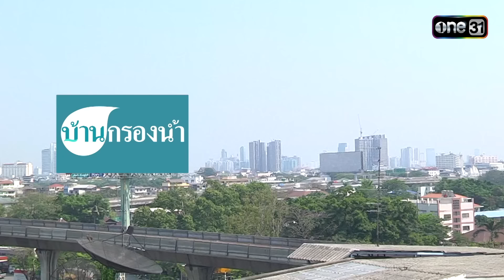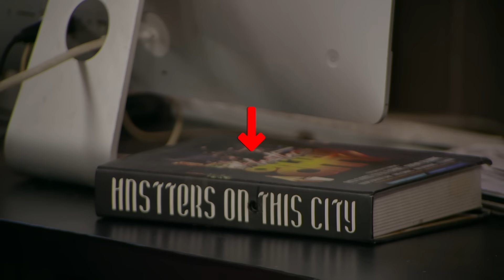สุภาพบุรุษสุดซอย2024 Ep.40 (FULL EP) ตอน "บัวลอยคือชื่อควาย วุ่นวายทั้งหมู่บ้าน" | one31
ติดตามชม สุภาพบุรุษสุดซอย2024 ทุกวันเสาร์ เวลา 19:15 น.
📺 ดูสดพร้อมกัน ทางช่อง one31

พบกับซิตคอมสุดอบอุ่นของครอบครัวบ้านสุดซอย กับเรื่องราวป่วนๆ ชวนหัวเราะของ 4 พี่น้อง พี่เอิร์ธ (อาร์ อาณัตพล), พี่วิน (เต๋า-เศรษฐพงศ์), พี่ซัน (มาร์ช-จุฑาวุฒิ) และน้องสาวสุดแสบ น้องเฌอ (น้องอินเตอร์-รุ่งรดา) พวกเขาจะมาสร้างเรื่องราวป่วนๆ ชวนหัวเราะ และแฝงไปด้วยสาระดีๆ กันทุกสัปดาห์

-เอิร์ธ
พี่ชายคนโต นิสัยเจ้าระเบียบแต่รักเด็ก พร้อมอยากมีครอบครัวแต่ก็ช่างเลือก จนยังหาแฟนไม่ได้ซักที
-วิน
พี่ชายคนกลาง หนุ่มกะล่อน เจ้าชู้ รักชีวิตโสด จนไม่อยากผูกมัดกับใคร และเกลียดเด็กเข้าไส้
-ซัน
น้องชายคนเล็ก เด็กเกรียน กวนตามแบบวัยรุ่นเจน ME ที่คอยหาเรื่องปวดหัวมาให้พี่ทั้งสอง หาทางแก้แทบทุกวี่วัน
น้องสาวคนเล็กสุดป่วน ที่จะมาสร้างสีสันให้พี่ชายทั้งสาม

อาร์  อาณัตพล  รับบท เอิร์ธ
เต๋า  เศรษฐพงศ์  รับบท วิน
มาร์ช  จุฑาวุฒิ  รับบท ซัน
อินเตอร์ รุ่งรดา   รับบท น้องเฌอ